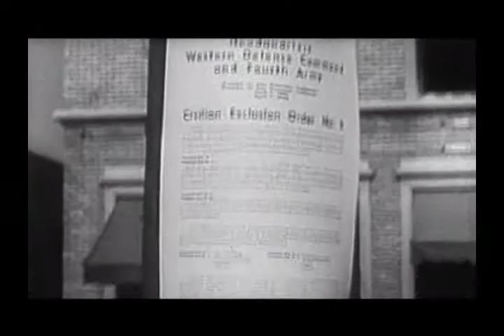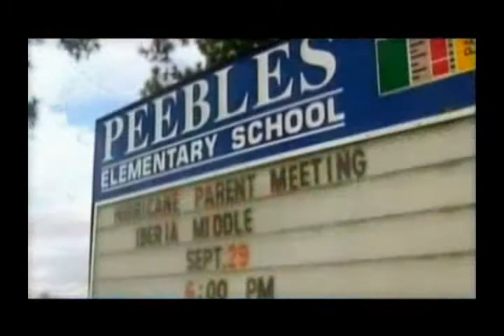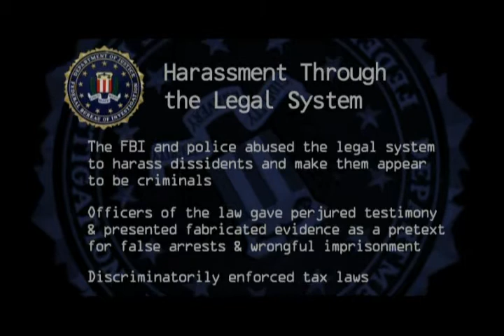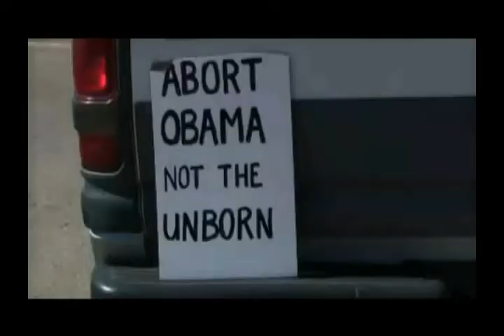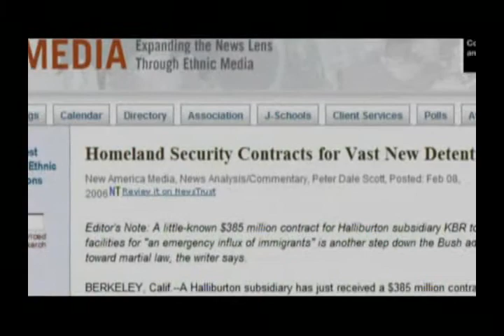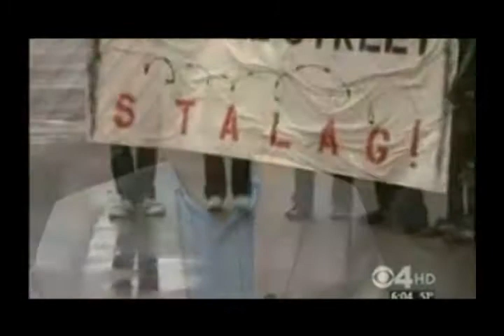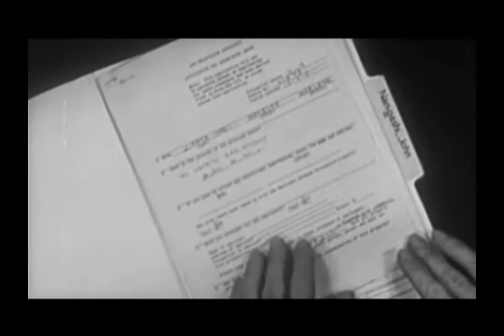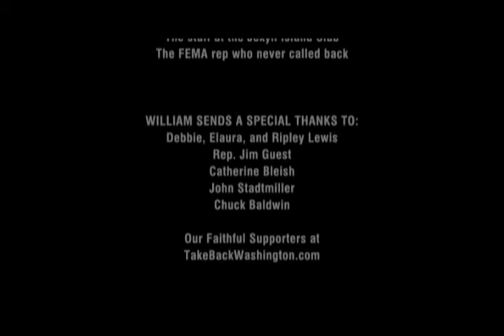Camp Fema American Lock Down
This video tells of how the idea and implementation of the internment camp came to be. I archived this video in 2009.